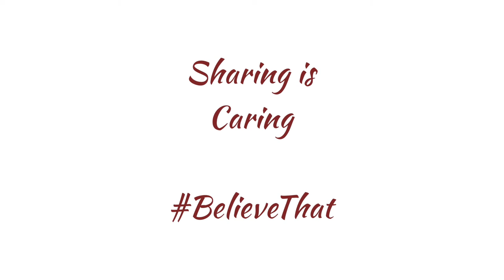Playin Games (Prod. by Kid Jimi)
Lately it feels like my life is a constant up and down and I just need things to calm down. I need God to stop playing games with me because I don't know how much more I can take.